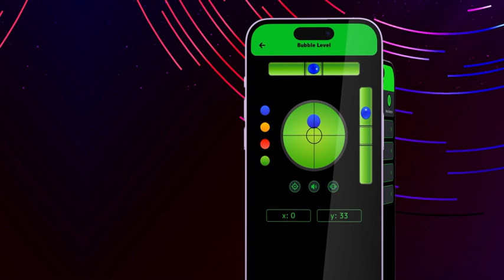нивелир строительный камера